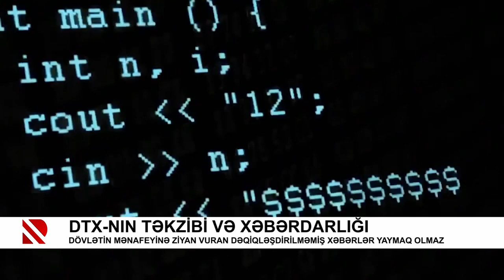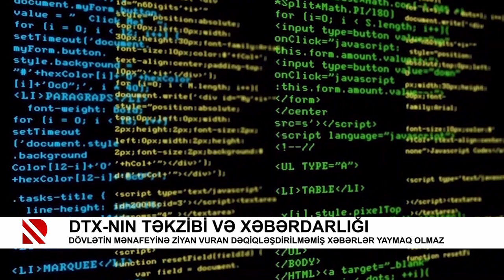DTX-nın təkzibi və xəbərdarlığı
Dövlətin mənafeyinə ziyan vuran dəqiqləşdirilməmiş xəbərlər yaymaq olmaz